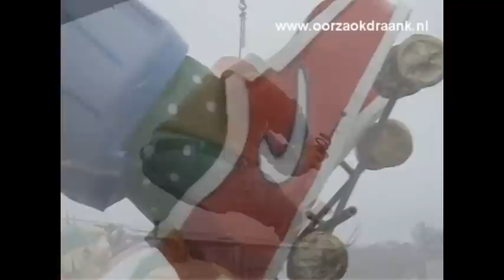Oorzaok Draank bouwt een Carnavalswagentje (deel 1)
Oorzaok draank bouwt een carnavalswagen, een kleintje maar. De wagen won wel de publieksprijs van de grote optocht in Dongen. Ook werd de wagen uitgeroepen tot de allermooiste door de professionele  jury .

Ziehier de opbouw voor het transport. Dan moet de wagen weer deels worden afgebroken. Net voor de optocht moet de wagen weer worden opgebouwd. Tis heel wat werk!